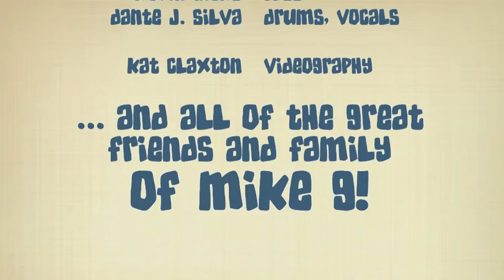Michael Gale's Summer Bash 2010 Jams!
A bunch of my great friends going back to my teenage years got together for Mike Gale's annual summer party in Garden Grove, CA on August 7, 2010. Here are some clips from the party along with a bit of the epic jam session afterwards. Mike Gale: vocals. Will Mickelson: Vocals, Guitar. Kirk Makin: Guitar. Zak Claxton: Keys. Kevin Hicks: Bass. Dante J. Silva: Drums, Vocals. Videography by Kat Claxton.